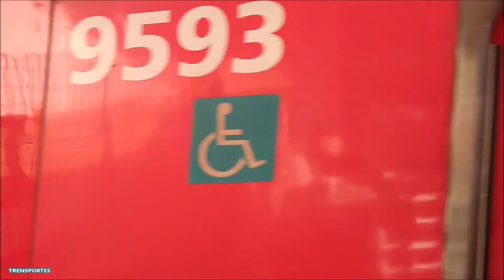CPTM - 9500 (D596) e 8500 (H540) em Prefeito Saladino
Hyundai Rotem Série 9500 (D596) Partindo em direção à estação Mauá e CAF série 8500 (H540) passando pela via central em direção à estação Fransisco Morato.
Estação Prefeito Saladino
Linha 10 Turquesa (Serviço 710)
CPTM - Companhia Paulista de Trens Metropolitanos
Município: Santo André